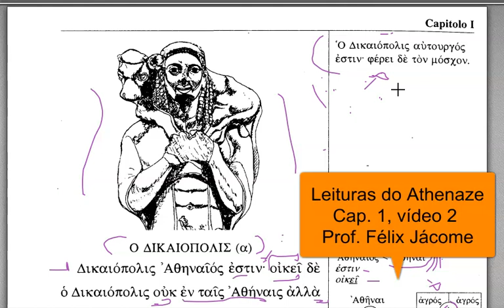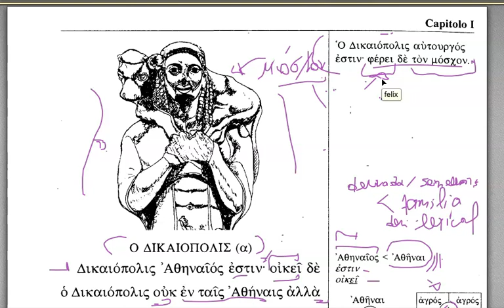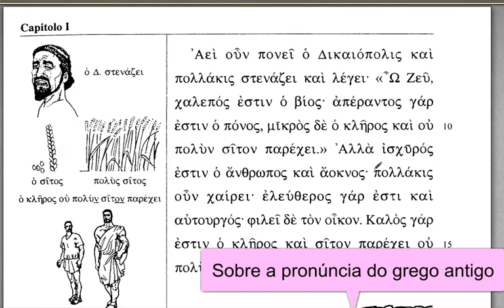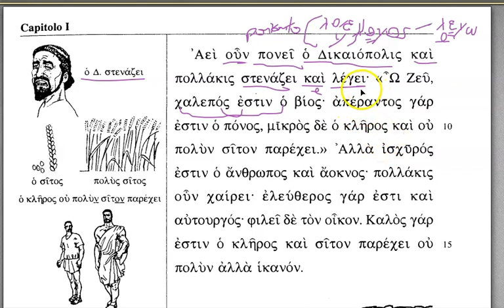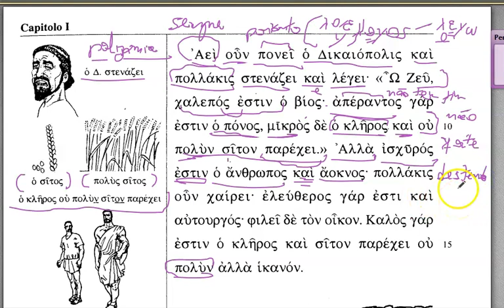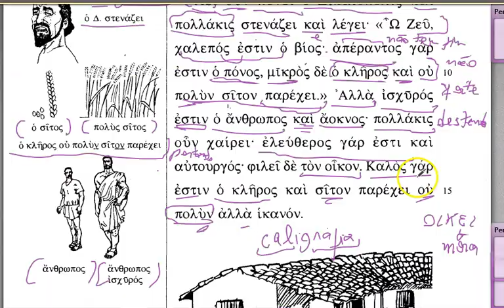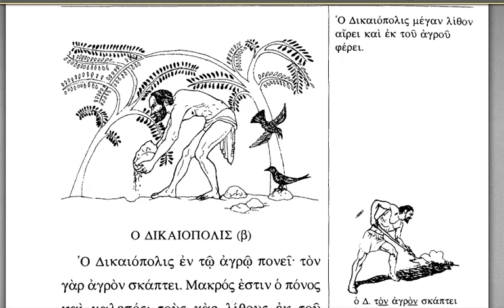Curso Athenaze #2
Prof. Félix Jácome (USP)
Continuação da leitura do Athenaze, cap. 1, agora a página 4.